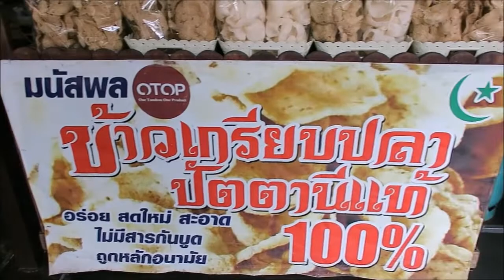Thai Style Crackers